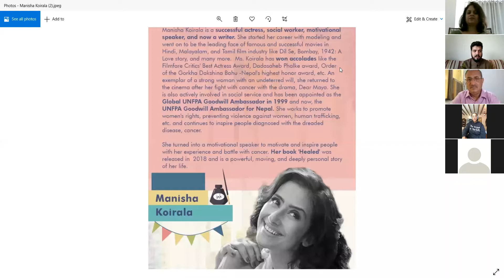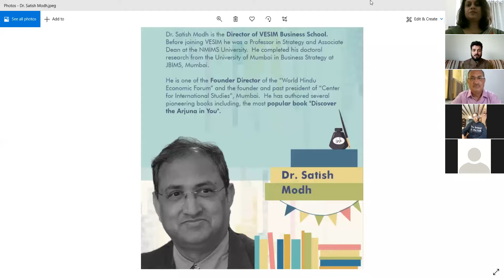Vesim Literati 6 Session 1 Lady Phoenix : A journey from Heroine to Healer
In conversation with Manisha Koirala, about her experience and brave battle with cancer. On how she wrote her book 'healed' and much more.
Only at the VESIM Literati Fest!
Listen to her powerful and deeply moving journey of life and get inspired!
Watch the full session exclusively on our facebook page.